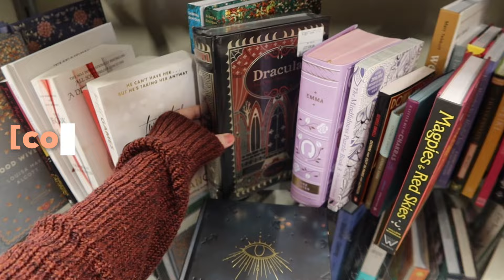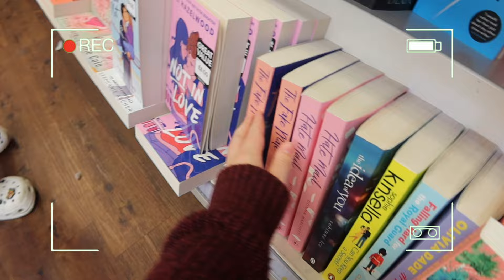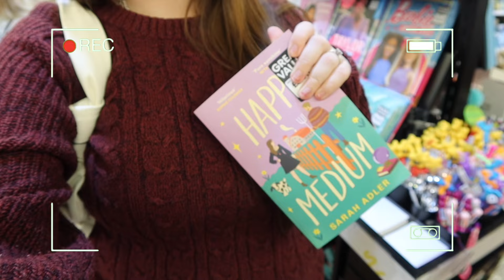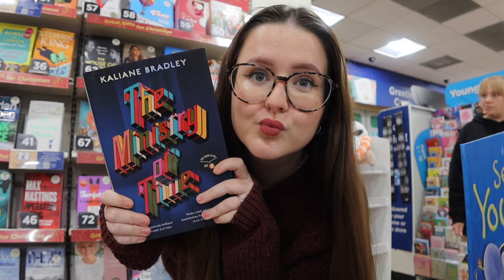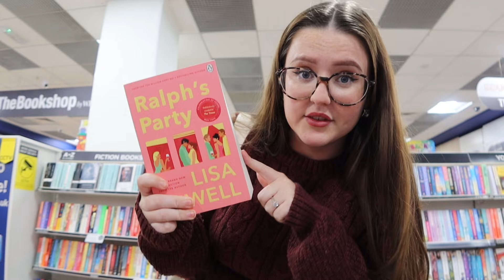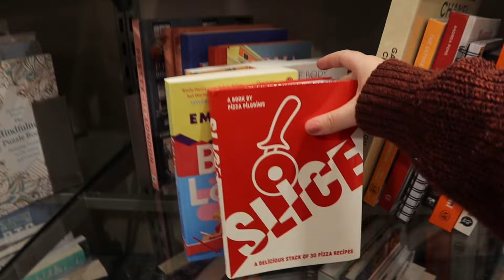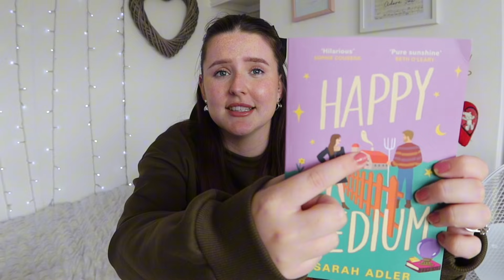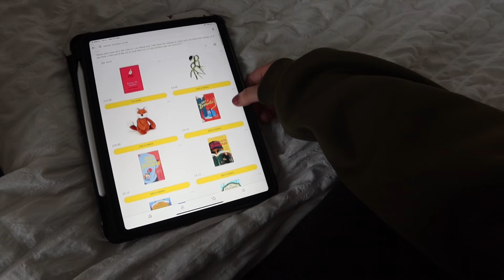bookstore vlog! breaking my book buying ban…📚☕️✨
Thank you so much for clicking on my video ✨

MY LINKS

MUSIC

- -——Q & A ——- - -

Final Cut Pro & Capcut (depending on video)